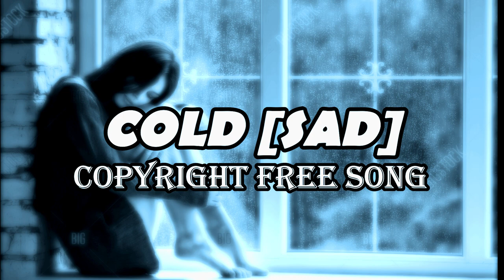Cold Sad - [No Copyright]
jorge mendez,cold,classic,selena gomez,dark,bird,eagle,flute,folk,themusicflowchannel,petteri sainio,jmendezmusic,jmendez,soundtrack